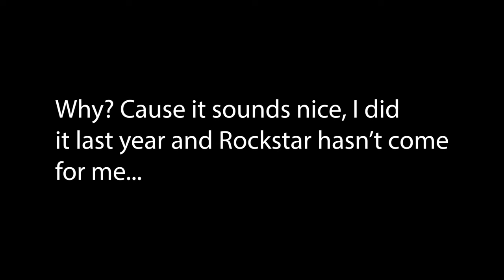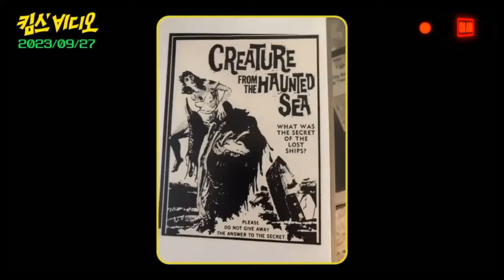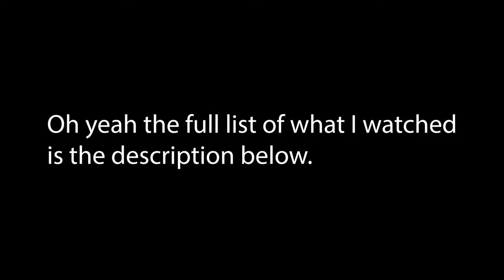1 Second From Every Movie I Saw Last Year (2023)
Movies featured

Megan
Missing (2023)
Bullitt Car
Women Talking
Knock At The Cabin
Killing Them Softly
Ant-Man and The Wasp Quantumania
Cocaine Bear
Pirates of the Caribbean Curse of the black pearl
Creed III
Operation Fortune
All Quiet On The Western Front
Scream VI
65
Shazam!
A Good Person
John Wick: Chapter 4
Junior (2011) Mirror shot
Dungeons and Dragons: Honor Amongst Thieves
Air 2023
Catwoman: Hunted
Batman: The Long Halloween Part 2
Face/Off
How To Blow Up A Pipeline
Are There God It's Me, Margaret
The Dwell Hotel
Fetal Position
Pollen
Sisu
Fast & Furious 6
Fast X
Fool's Paradise
Polite Society
Chicken Run
 Blade
 Spider-Man Into The Spider-Verse
The Boogeyman
Spider-man Across The Spider-Verse
 Blade II
 Transformers Rise of The Beasts
 The Flash
The Blackening
 Superman vs The Elite
 Superman Batman Apocalypse
 Blade Trinity
Mission Impossible Dead Reckoning Part I
 Mission Impossible Fallout
 Oppenheimer
Barbie
Nimona
Talk To Me
 Teenage Mutant Ninja Turtles: Mutant Mayhem
 Avengers Endgame
 Deep Blue Sea
 The Last Voyage of The Demeter
Blue Beetle
Kick-Ass
The Incredibles
 Star Trek '09
 Bottoms
 No One Will Save You
 The People's Joker
 The Last Video Store
 AFRICANS WITH MAINFRAMES
 SOME DAY ALL THIS WILL BE YOURS
 VHS TAPE REPLACED
Falling Stars
 V/H/S 85
 FILE UNDER MISCELLANEOUS
 THE MOOGAI
 SIKUMI
 TERROR/FORMING
 UNBORN BIRU
 ALEXX196 & THE PINK SAND BEACH
Pink Reef
 Power Signal
 Sweet Juices
We Joined A Cult
Write. A Song About Heartache
 Your Lucky Day
 Kim's Video
Devinty
Crumbcatcher
 Totally Killer
 The Rocketeer
 The Creator
 Suzume
Sly
 Captain Marvel
The Persian Version
The Marvels
 Saltburn
The Killer
The Hunger Games: The Ballad of Song Birds & Snakes
Godzilla: Minus One
The Abyss
Mad Max: Fury Road
 Eileen
 Leave The World Behind
 Scavengers
 The Boy and The Heron
 Maestro
 Aquaman And The Lost Kingdom
 Rebel Moon Part One: A Child of Fire
 Pirates of the Caribbean: Man's Chest
 Barbershop: The Next Cut
 Home Alone
 Pirates of the Caribbean: At World's End
 American Fiction

Movies that I saw that didn't have any footage available

 The All Golden
 DRIZZLE IN JOHNSON
 END ZONE
HOT POTATO — WE GIVE THEE KNOWLEDGE
 LO-TECH REALITY
MOP
You'll Never Find Me
HIAMA
METAL BELT
 Fostering
Nobody Wants The Night
SNIP